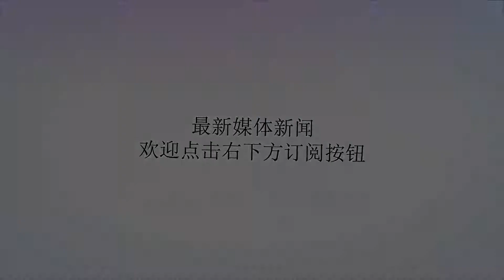为什么军犬退役后不能和军人一起回家？其实这是为军犬考虑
谢谢！“本文章已经通过区块链技术进行版权认证，禁止任何形式的改编转载抄袭，违者追究法律责任”我国国防有一个特别特殊的兵种，它就是军犬。在国防非常发达的今天，军犬依旧是国防利器。它们的很多能力是人类所不具备，例如极好的听力，灵敏的嗅觉等等。在经过严格的训练之后往往是一个奇兵，在战场上可以让打伏击的敌人无所遁形，让败北的敌军无处可逃。在国防安检的时候，利用军犬的嗅觉，往往能侦破毒品的携带。军犬的存在，无形之中会给敌人和不法分子带来巨大的威慑力。军犬的选拔也极为严格，首先是智商上，然后是体格上，学习能力等等。并不是所有犬类都可以成为军犬。合格的军犬在前期必须经历严格的特殊训练，服役的时间一般在八年左右。而在服役结束，身体机能都迅速退化的时候，军犬也只能留在部队，不能跟军人回家。军犬是军人忠实的朋友，值得信任的战友，退役之后无法离开部队，原因催人泪下。退役的军犬留在部队首先是出于对军犬的考虑，军犬的伙食标准是很高的。如果离开部队，跟随退伍军人回家，饮食方面没法保证。其次是军犬是受过专业训练的，就算退役以后身体机能有所下降，其本身还是非常厉害的。这样的“特种兵”在脱离部队以后很有可能会被不法分子盯上，利用他们的能力干坏事，军犬在部队时大部分都是执行命令，对于好人坏人没有办法自己判断。军犬在部队接受了特殊的训练，离开部队进入普通人的生活中，有时候可能会由于长期以来的是非训练攻击普通人。狗狗是人类最好的朋友。我们对于狗狗是有着很深的感情的。从本心出发，我们也希望军犬能够跟随退伍军人回家，毕竟军犬跟军人有着非常深的感情。非常忠心，被迫分离军犬也会很伤心。